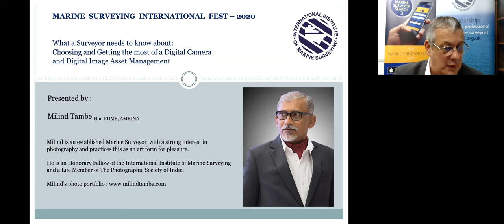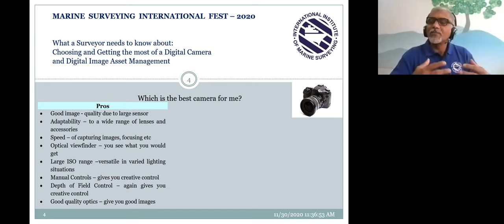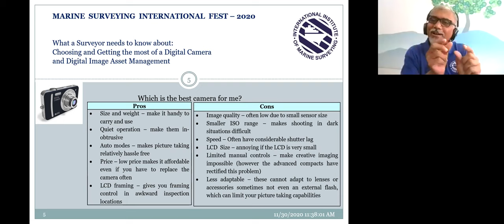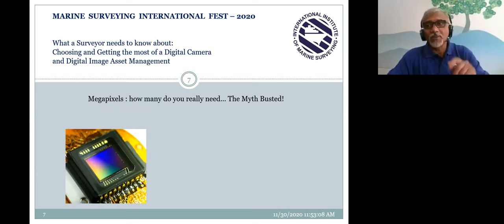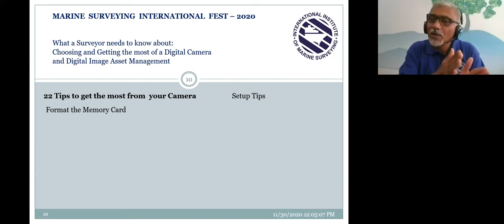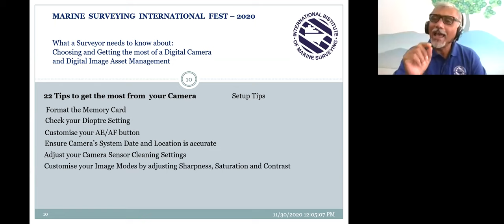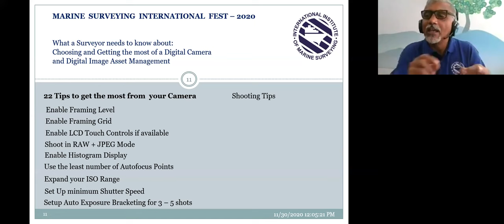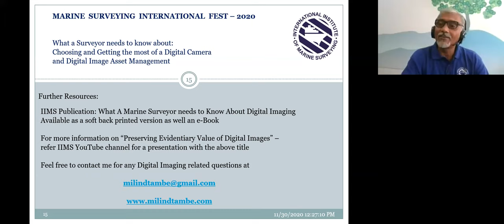Milind Tambe explains how to cope with photography in dark and hard to get to places on a boat